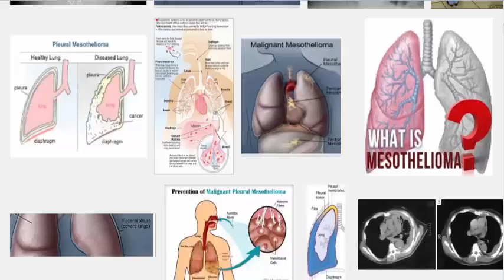mesothelioma class action lawsuit28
average mesothelioma settlement amounts
mesothelioma class action lawsuit
mesothelioma law
mesothelioma settlement
mesothelioma settlement fund
mesothelioma settlements taxable
treating mesothelioma

mesothelioma law,
mesothelioma settlement,
mesothelioma settlement fund,
mesothelioma settlements taxable,
treating mesothelioma,